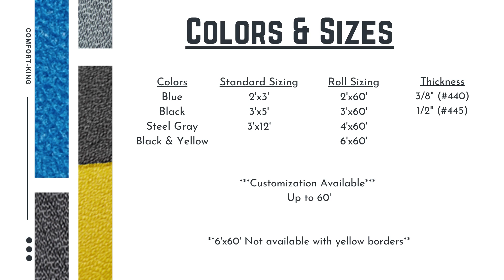Comfort-King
Crown's Comfort-King mat is made of an exclusive Crown Matting technologies PVC foam that offers superior anti-fatigue properties. Created in the late 1990s Zedlan foam is three times more resilient than the standard anti-fatigue mat.